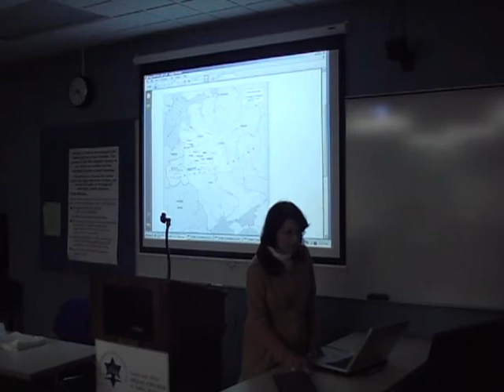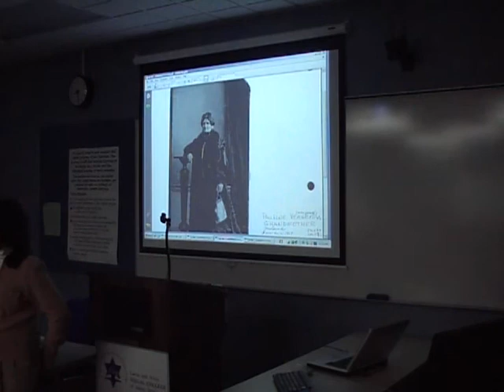A Woman Writes Jewish Modernity - Shulamit Magnus 9of11